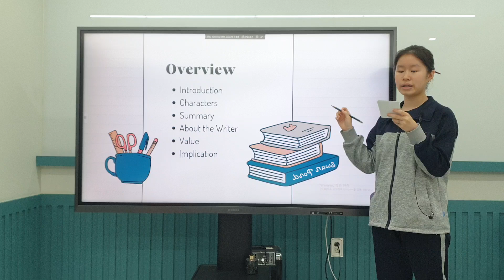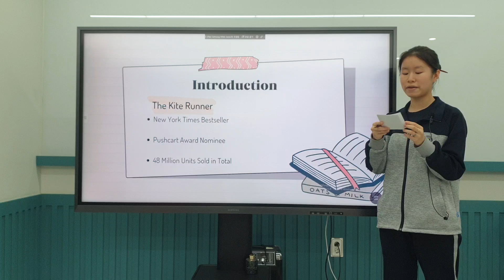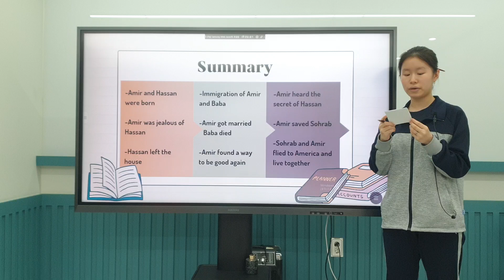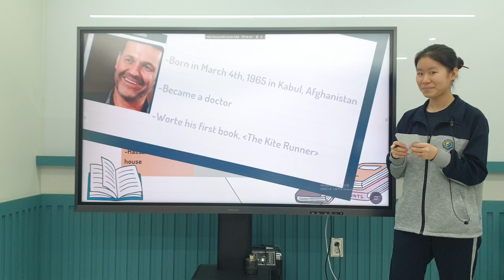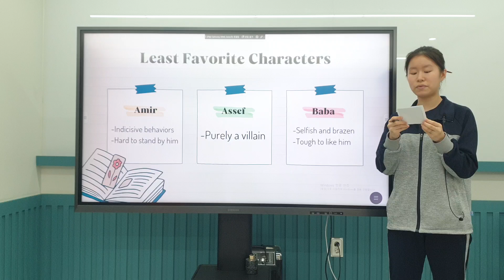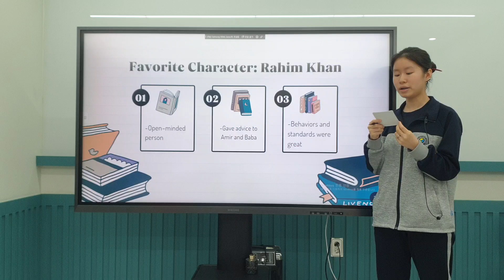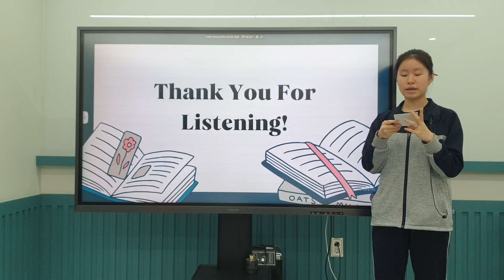연을쫓는아이 The Kite Runner English Presentation_Layla